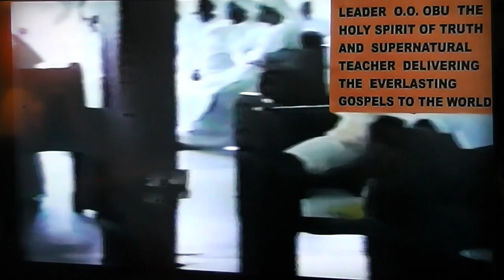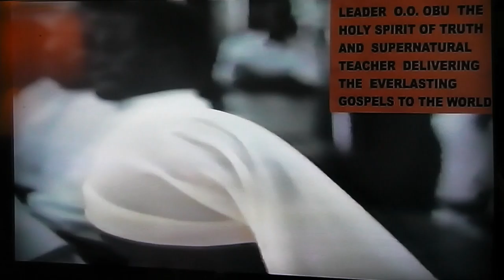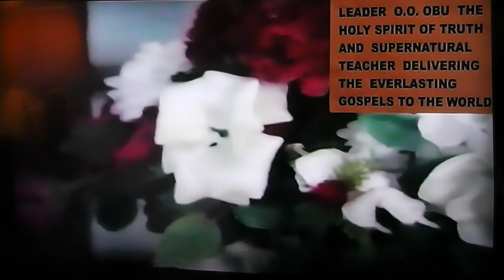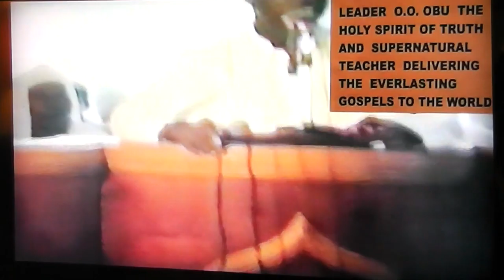THE HIDDEN POWER IN ME PART 1